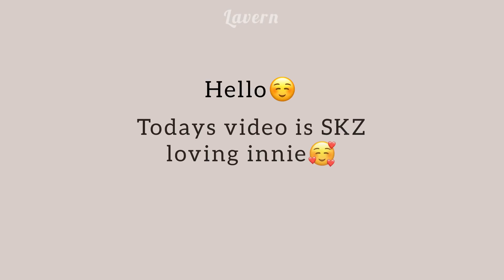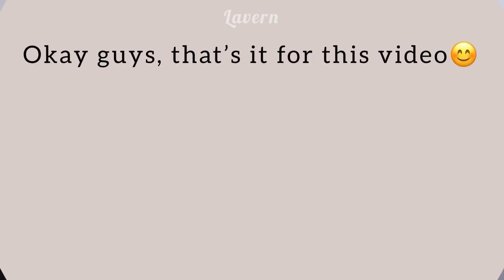Stray Kids love I.N pt. 12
3/7❤️

Musician: Rook1e